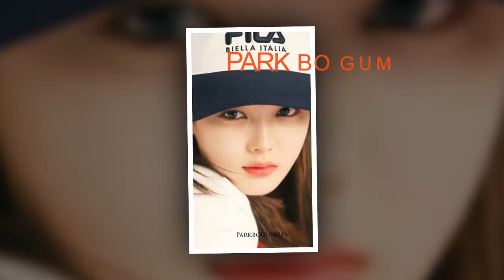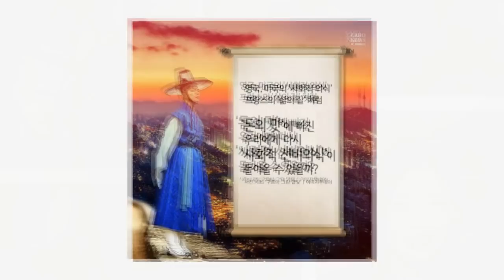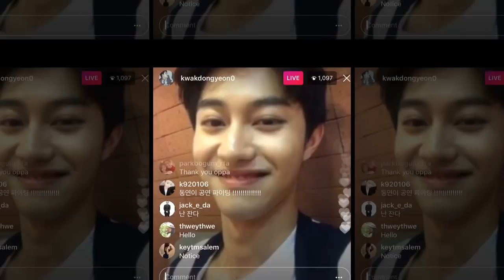Park Bo Gum South Korean Minister of Culture,Sports and Tourism Kim JongDeok with Park BoGum at 2016